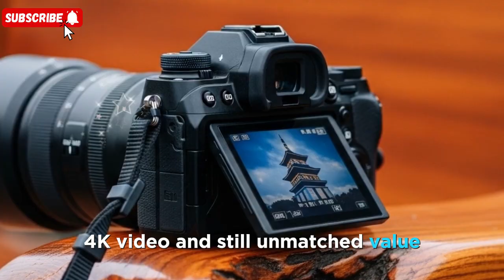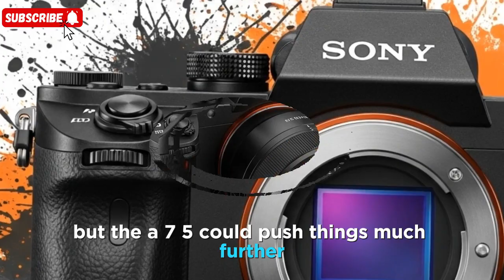Sony A7V: Announcement in October 2025?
Based on multiple reliable camera rumor sources, there is a strong consensus that the Sony a7 V is expected to be announced in October or November 2025.